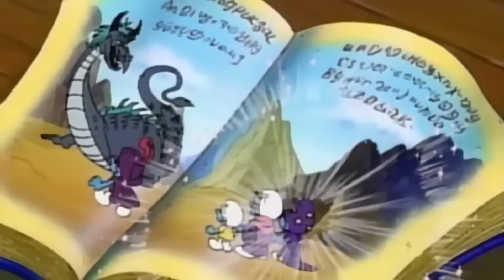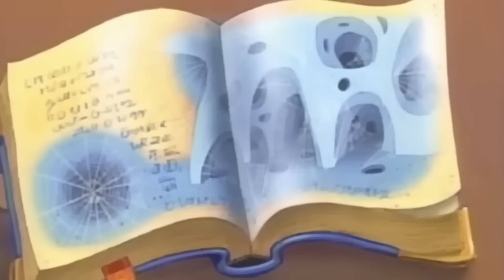Hogatha está indo atrás do vovô Smurf! • Os Smurfs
Hogatha transforma-se em uma Vovó Smurfette, a fim de capturar o Vovô Smurf e apresentá-lo para a mãe de um príncipe, como algo que ela nunca tinha visto antes.

Obrigado por todo o seu apoio, agradecemos sempre a sua avaliação do vídeo e o seu comentário!

Os Smurfs
Esta série para crianças segue as aventuras dos Smurfs, pequenas criaturas azuis que vivem em uma vila pacífica e procuram ser mais espertos do que o malvado Gargamel.